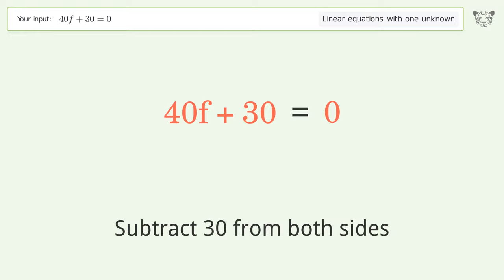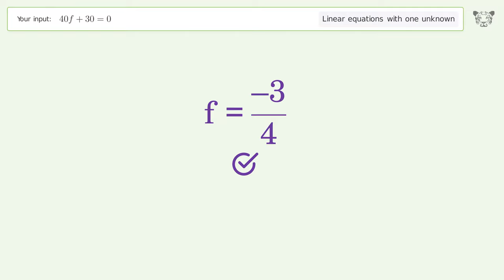Linear equation with one unknown: Solve 40f+30=0 step-by-step solution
Solving 40f+30=0 using the linear equation with one unknown solver

for a step-by-step and more tips and tricks for dealing with linear equations with one unknown.